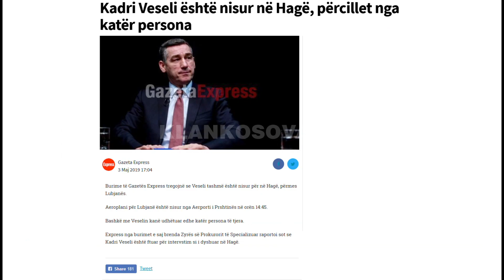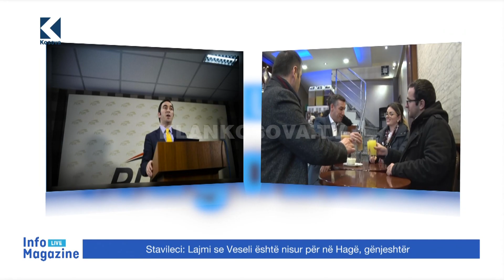Veseli në Lubjanë, jo për Speciale, për doktoraturë - 03.05.2019 - Klan Kosova